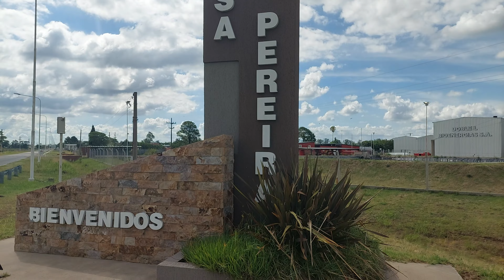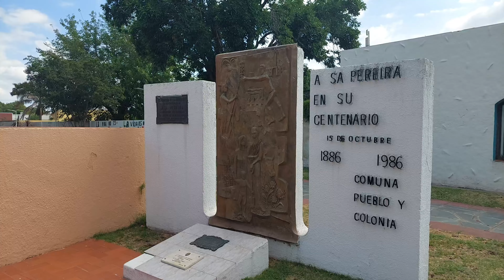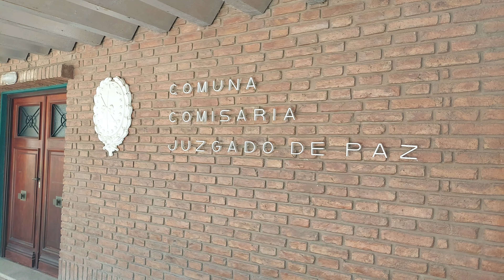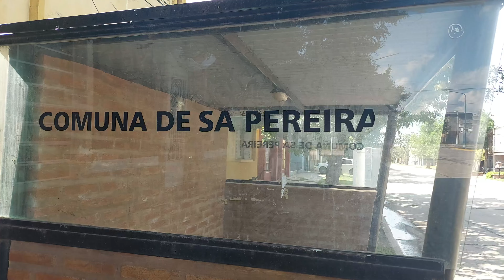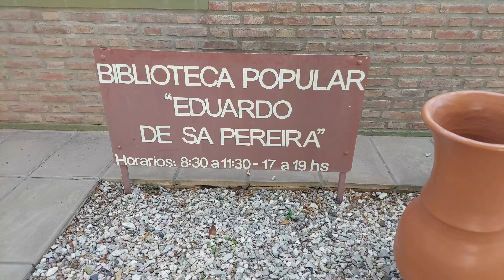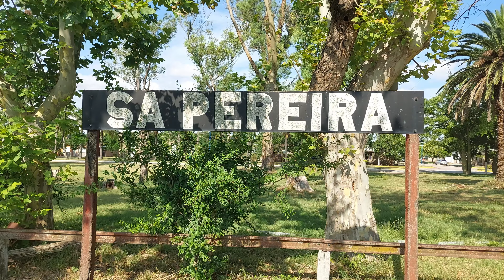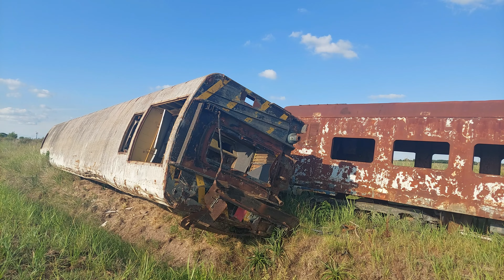El PUEBLO Que Quedo Marcado Por Una TRAGEDIA😨 /// Sa Pereira😢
Sa Pereira es un municipio del departamento Las Colonias, provincia de Santa Fe, República Argentina, a 60 km de la capital provincial; conectada por acceso a la RN 19.
Población
Cuenta con 1906 habitantes (Indec, 2010), lo que representa un incremento del 16,4 % frente a los 1681 habitantes (Indec, 2001) del censo anterior.